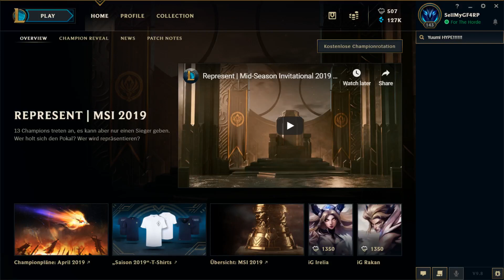League of Legends Chest Unboxing